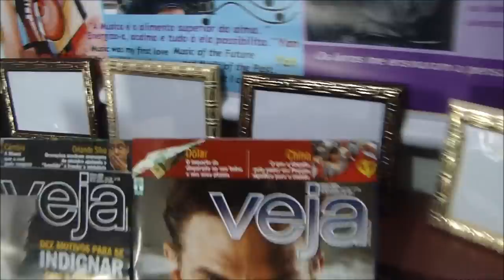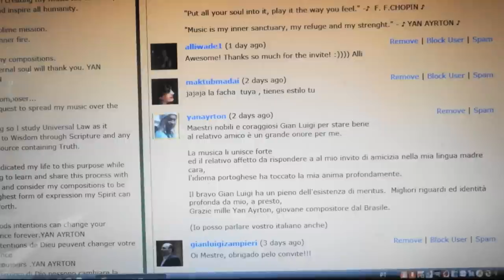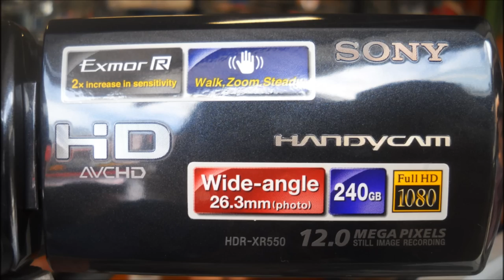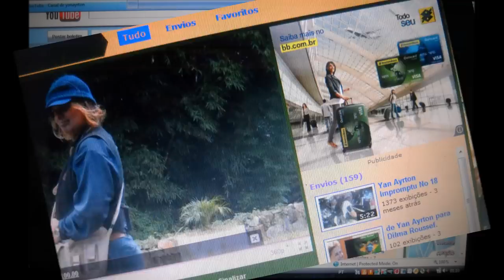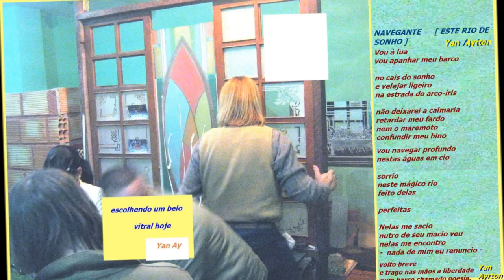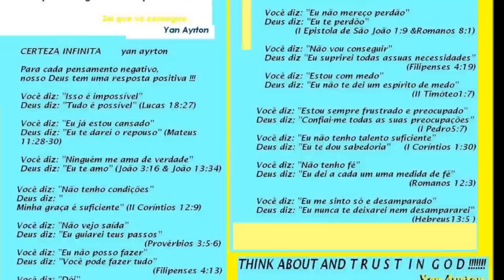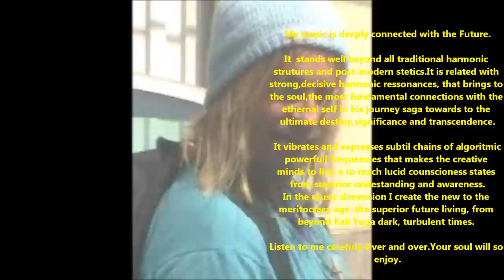HD Kleine Invention für Klavier im C-major, No 2 (für L. van Beethoven und Rafael T.D)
HD Kleine Invention für Klavier im C-major No2 (für L. van Beethoven und Rafael )Beethoven is widely regarded as THE of history's GREATEST composer from all to me Yan Ayrton.He was a top musical figure in the transitional period between the Classical and Romantic eras
You are going to Vienna in fulfillment of your long-frustrated wishes. The Genius of Mozart is mourning and weeping over the death of her pupil. She has found a refuge but no occupation with the inexhaustible Haydn; through him she wishes to form a union with another. With the help of assiduous labor you shall receive Mozart's spirit from Haydn's hands.
Ferdinand von Waldstein in a letter to Beethoven (1792)

I want to seize fate by the throat.
Letter to F.G. Wegeler (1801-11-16)

There ought to be but one large art warehouse in the world, to which the artist could carry his art-works, and from which he could carry away whatever he needed. As it is, one must be half a tradesman.
Conversations (January 1801)
Art! Who comprehends her? With whom can one consult concerning this great goddess?
Letter to Bettina von Arnim (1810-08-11)
The world is a king, and like a king, desires flattery in return for favor; but true art is selfish and perverse — it will not submit to the mold of flattery.
Conversations (March 1879)
Plaudite, amici, comedia finita est. (Applaud, my friends, the comedy is over.)
Said on his deathbed, 1827
Ich werde im Himmel hören! (I will hear in heaven!)
Said on his deathbed, 1827, as cited from the book Last Words.
The day-to-day exhausted me!
to Karl von Baden, August 23, 1823
Muß es sein? Es muß sein.
Must it be? It must be.
Epigraph to string quartet in F Major, Opus 135.
Music is like a dream. One that I cannot hear.
Conversations (January 1804)